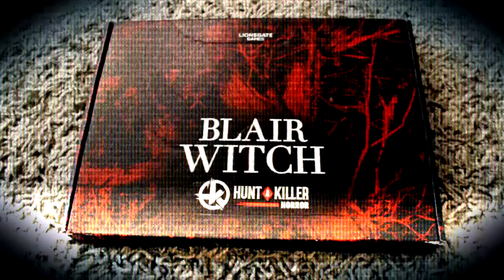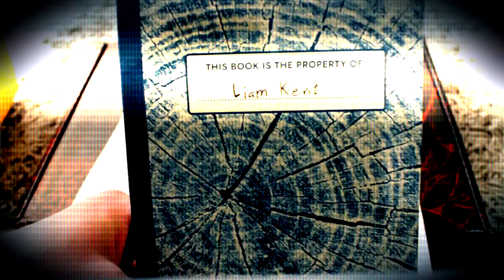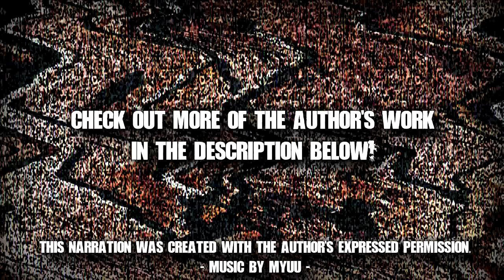"Please Don't Open Unexpected Packages" | Horror Story | Sci-Fi | Original Creepypasta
CREEPYPASTA
► "Please Don't Open Unexpected Packages" written & narrated by ClancyPasta